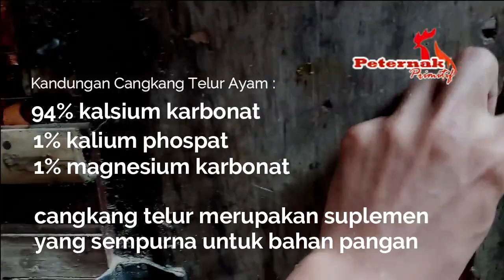Sulap CangkangTelur Ayam Jadi Pakan Ternak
Bagaimana melakukan pemanfaatan terkait beberapa limbah rumha tangga yang dinggap sebagai sampah. Padagal memiliki unsur nutri yang bagus sebagai asupan tambahan bagi Ayam Khususnya Anak-anak

Backsound      : audiolibrary
Original Video : Peternak Primitif